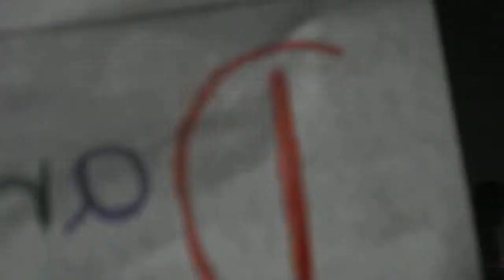1. Daniele Negronie in Mannheim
Daniele Negronie am 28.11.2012 in Mannheim (Capitol)!